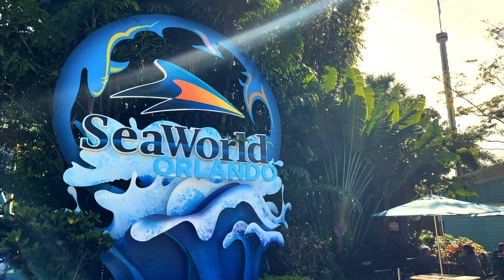[POV] Manta Flying Coaster Max Mod Horizon Lock - SeaWorld Orlando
Hey, Groupies! This is a flying coaster and is very unique to most roller coaster riders. Especially from Florida. 😁 It’s sooo much fun. 🤩

Looking for a travel agent? Contact our friend Rjay Kizima - Tell him we sent you! 👇

Rjay Kizima
Walt Disney World & Universal Orlando Resort vacation specialist

Products Theme Park Groupie uses:
📸 Sony A7iii
📽 Sigma 16mm F1.4 Wide Angle
🕶 OHO SunShine 4k Glasses
⚖️ DJI Osmo Mobile Stabilizer
🔦 LED Camera Lighting
🎙 Rode Microphone
⚖️ DSLR Stabilizer Zhijun Weebill Lab
🎥 GoPro HERO 7 Black

Our Amazon Storefront 👕